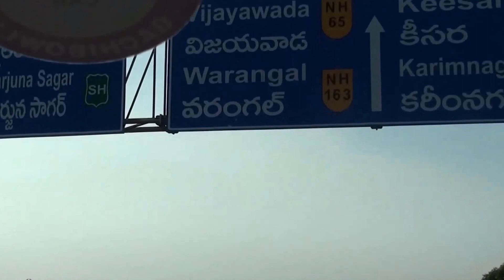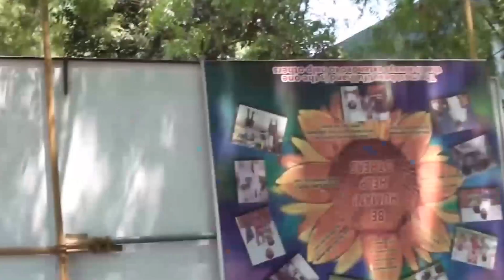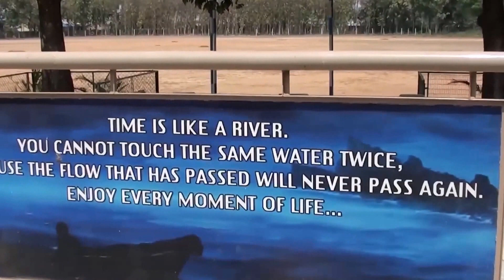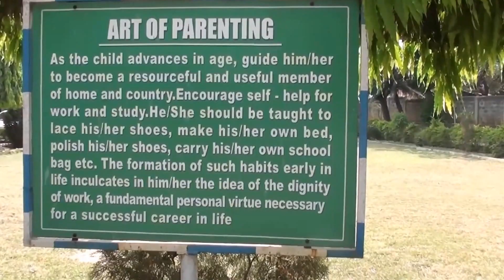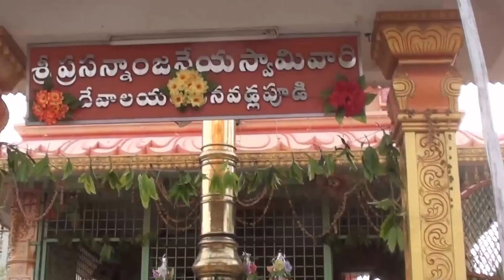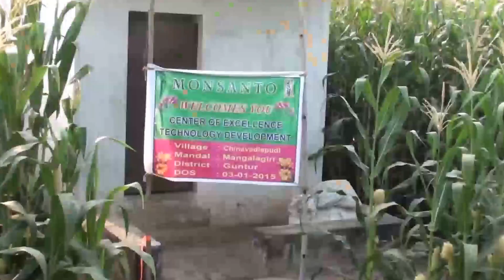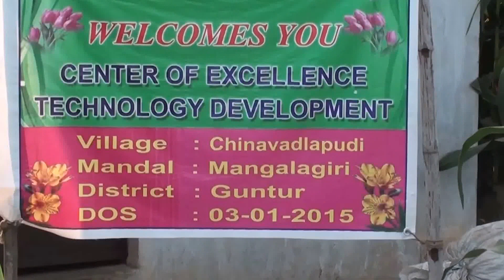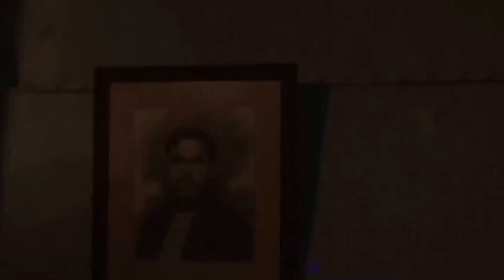Rural Roots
Exploring Family History. Join in!!!